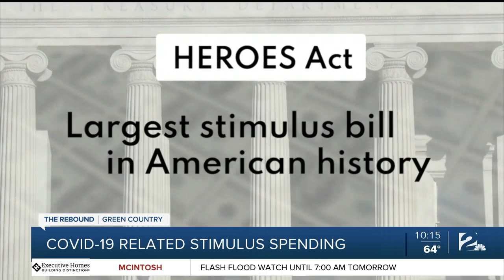COVID-19 related stimulus spending